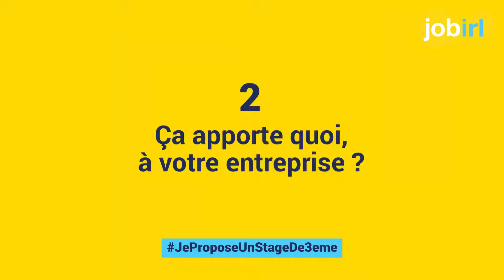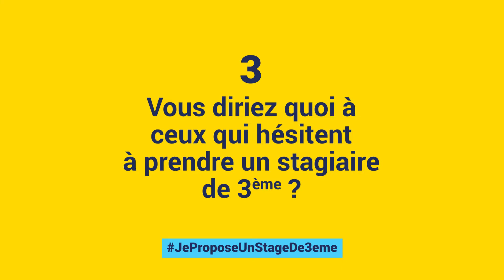Feedback de Dan-Antoine qui a accueilli 13 stagiaires de 3ème dans son entreprise et vous ?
Vous aussi, ouvrez les portes de votre entreprise à un stagiaire de 3ème !

Dan-Antoine est fondateur de l'agence Sensation, mais aussi tuteur de stage de 3ème. Il accueille régulièrement des élèves de 3ème en stage de découverte dans son agence afin de leur faire découvrir son secteur, son métier, et de leur donner un avant-goût du monde professionnel !

La classe de 3ème est un moment charnière dans l'orientation des élèves et le stage d'observation est une formidable opportunité pour découvrir le monde professionnel.

Or, les élèves des collèges des Réseaux d’Education Prioritaire Renforcé (REP+), rencontrent des difficultés pour trouver un stage, faute de réseau. L’ accès au monde des entreprises constitue alors une première discrimination dans leur parcours d’orientation.

Face à ce constat, le gouvernement a lancé un véritable défi : trouver 30 000 stages de qualité à proposer à ces élèves.

JobIRL est l’une des 7 associations choisies par le Ministère de la Cohésion des territoires pour relever ce défi ! Notre objectif : trouver 5 000 stages au sein de notre communauté et auprès d’entreprises prêtes à nous rejoindre !

Relevons le défi ensemble !

Nous vous accompagnons pour faire de ce stage une belle expérience ! Un planning type de la semaine, une checklist avant le stage, les étapes clés, des exemples d'activités, etc...